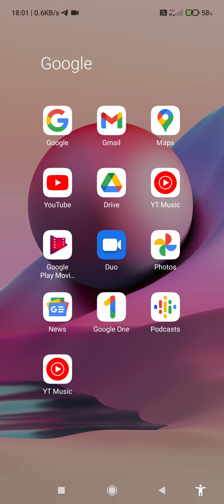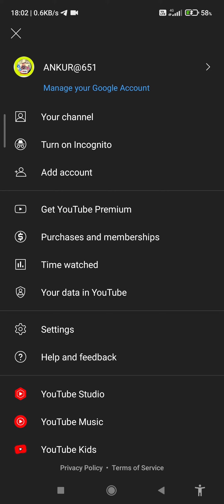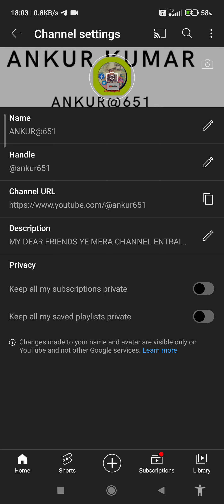HANDLE KAISE BANAYE 100% CONFIRM NEWS